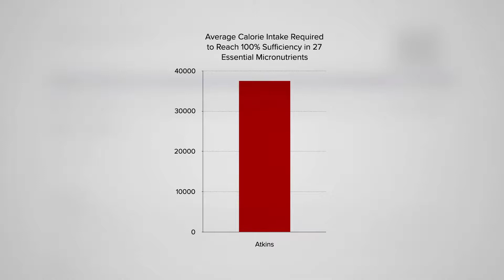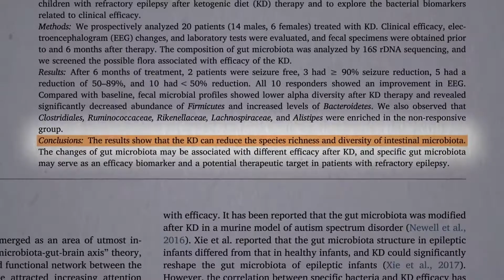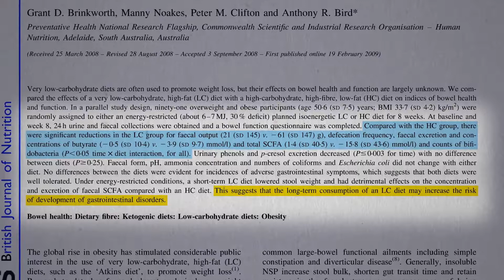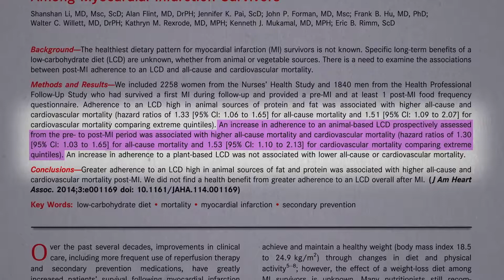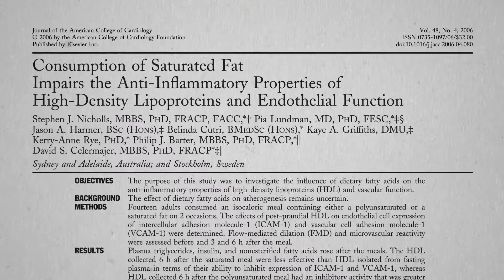Are Keto Diets Safe? - Does The Keto Diet Kill? Doctor Reviews Low Carb Diets and Mortality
are keto diets safe - are keto diets safe?

The keto diet aims to force your body into using a different type of fuel
The ketogenic diet is a very low-carb, high-fat diet that shares many similarities with the Atkins and low-carb diets
Videos for Healthcare Science (Field Of Study)
Are Keto Diets Safe For Diabetics

The Essential Keto Diet for Beginners #2019: 5-Ingredient Affordable, Quick &
Keto Diet Is It Good Or Bad For You
How To Stop Keto Without Gaining Weight – How To Stop Keto Diet Without Gaining Weight – How To Stop The Keto Diet Without Gaining Weight
Let's find out is keto diet bad for you or not  keto after weight loss, stopping keto diet, weight, why i quit keto, why i quit keto diet, why i stopped keto, why im not doing ketohatefull August 24, 2018
Ketogenic Diet Before and After Reviews Stopping Keto After Weight Loss - Stopping Keto Diet - Will you gain weight back after the keto diet

the keto diet is a diet that consists of extremely high amounts of fat  low amounts of carbs and moderate amounts of protein.
 within the last year or two  the keto diet has soared in popularity and i can understand why.

on the mayo clinic radio podcast  katherine zeratsky  a mayo clinic registered dietician nutritionist  discusses the keto diet and compare it with other popular diet plans  including the mediterranean diet; dietary approaches to stop hypertension  also known as the "dash diet"; and the mayo clinic diet.
 so  jokes aside  abbey plans on breaking down the keto diet and give her viewers a comprehensive review of what the keto diet actually is and what she thinks about it.
mayo clinic minute:  why the keto diet is more hype than help for most people.

keto diet and diet comparisons: mayo clinic radio.
The keto diet promises all-day energy, weight loss and focus

A ketogenic diet is a very low-carb diet with numerous health benefits Tag: Healthcare Science (Field Of Study)
Are keto diets good for athletes · are keto diets safe for diabetics · are keto diets worth it · are keto diets expensive · are keto diets bad for your heart · is keto a diet  The Essential Keto Diet for Beginners #2019: 5-Ingredient Affordable,… Dr
Can I Drink Alcohol On A Keto Diet Is It Good Or Bad Can You Have It Or Not At All Смотреть ✅ How To Stop Keto Without Gaining Weight онлайн в хорошем качестве на устройствах Android или iO
 Berg's ketogenic diet before and after reviews below

Stopping Keto After Weight Loss can help you lose weight, increase energy and gain several health benefits
Discover free recipes, health and nutrition facts, expert reviews and dos and don'ts for the keto diet at U

 are keto diets safe for diabetics · keto prepared meals canada · hills science diet kidney cat